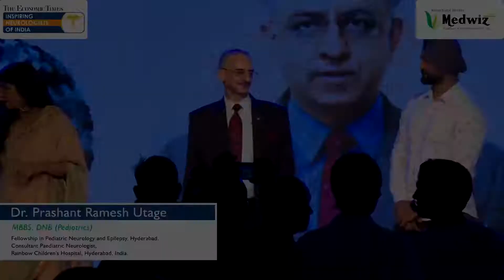Dr. PRASHANT RAMESH UTAGE